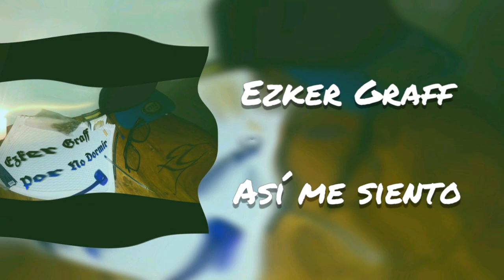3. Ezker Graff - Así me siento x por no dormir (2019) prod.sonde lean x lil serch ADM MUSIC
ADM MUSIC
SONDEE LEAN EN PRODUCCION
LIL SERCH DISEÑO VISUAL
EZKER GRAFF
POR NO DORMIR